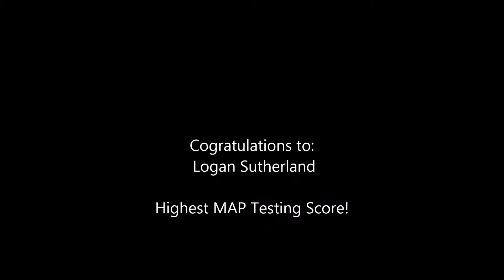Logan Wins the NERD Award!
Logan wins the NERD Award at the end of the school year for having the highest MAP testing score!